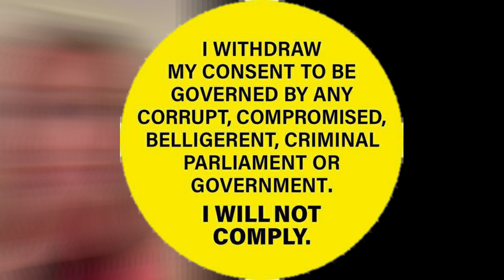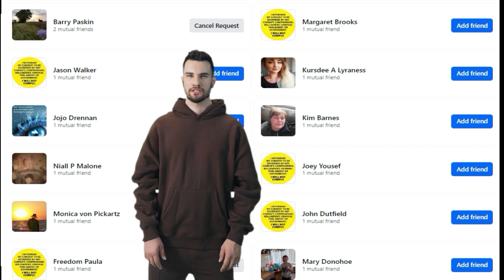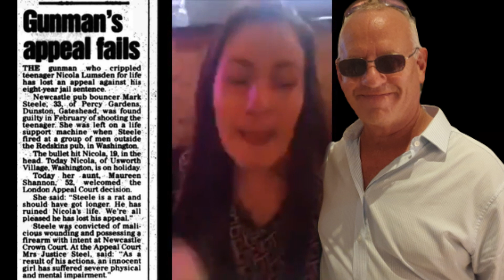London 23rd September 2023 I will not comply Tennis Ball protest Hyde Park